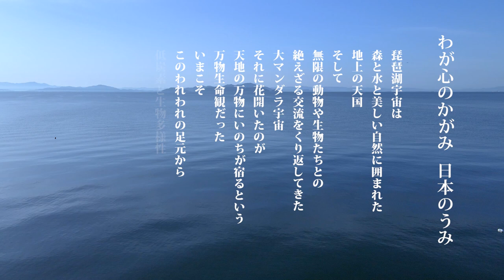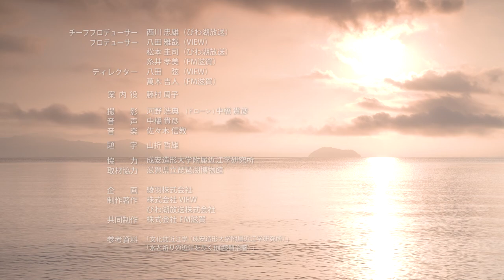琵琶湖まんだら 第1回序章（滋賀県立琵琶湖博物館）【びわ湖放送】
びわ湖放送とエフエム滋賀が共同制作する「琵琶湖まんだら」は、世界に誇る自然環境とその周辺に広がる人々の暮らしや文化の魅力と大切さをテレビとラジオで紹介する番組です。

琵琶湖周辺に広がる暮らしや文化の多様な姿に光をあて、私たちの未来を描くヒントを探る。
第１回は、滋賀県立琵琶湖博物館を訪ねる。

テレビ番組（びわ湖放送）
放送日： 毎月第３土曜日18：15～18：30

ラジオ番組（エフエム滋賀）
放送日：毎週木曜日13：30～13：55